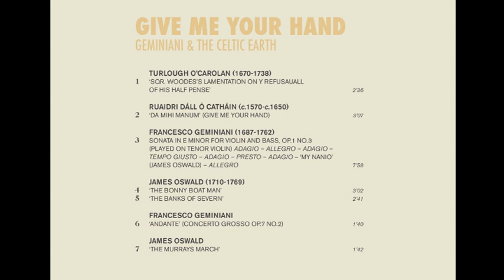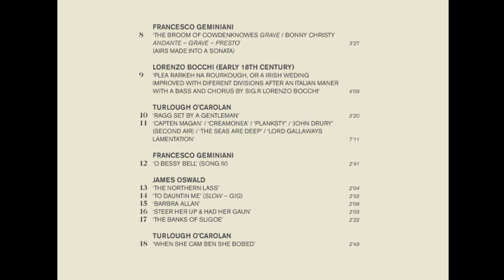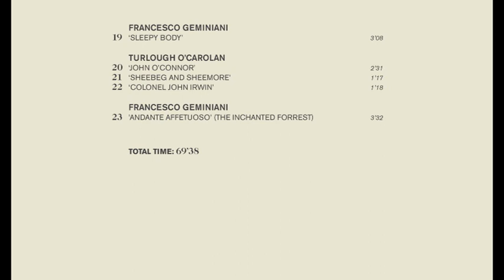Francesco Geminiani (1687-1762) - Geminiani & The Celtic Earth (Bruno Cocset, Give Me Your Hand)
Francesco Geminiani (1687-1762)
Geminiani & The Celtic Earth (Bruno Cocset, Give Me Your Hand)